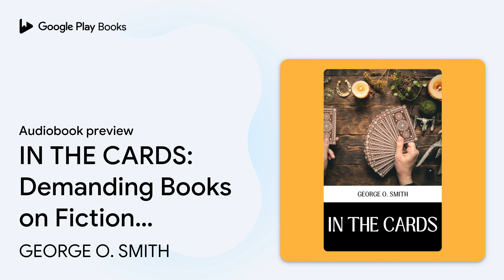IN THE CARDS: Demanding Books on Fiction :… by GEORGE O. SMITH · Audiobook preview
IN THE CARDS: Demanding Books on Fiction : GeneralFiction : ClassicsFiction : Fantasy : Action & Adventure: IN THE CARDS
Authored by GEORGE O. SMITH
Narrated by Madison

0:00 Intro
0:03 BOOK : IN THE CARDS
6:45 Outro

BOOK DESCRIPTION

The masked man crept down the corridor stealthily. It was quite dark in the hallway but he knew that it was a synthetic darkness, a matter of temporal convenience, for on a spaceship, time is regulated by the Terran daily cycle of twenty-four hours. On spacecraft the passenger-sections observe a strict twelve-hour division between sheer brilliance and utter darkness. He estimated that it was a full two hours before light-time, which meant that those couples who preferred to sit and hold hands whilst staring at the rather over-stable aspect of the sky were by now bedded down and asleep. Even so the masked man understood that with such it was not the sky that was appealing, and that under such circumstances time was a minor and often disregarded item. So he went carefully just in case he should happen upon such. He was lucky. There were no couples immersed in one another's dreams and so the masked man went all the way from the auxiliary spacelock near the bottom to the "B" deck, just below the rounded hemisphere of seamless plastiglass that domed the top of the spacecraft. He entered the corridor that led to the staterooms and, by the dim hall lights, found the room he sought. The lock was obviously intended to keep out only honest men and the door was of the same manufacture. He took a tiny fountain-pen-sized implement from a loop in his belt and applied the business end to the door. There was neither sound nor light. Silently the thing worked and it completely removed a sliver ten-thousandths of an inch wide as he moved the tiny beam in a careless square around the lock. He grasped the knob in his hand as he completed the cut. That way it would not drop to the floor and make an unwanted racket. Shoving the door open gently, he entered and closed it behind him. He took a moment to replace the square of aluminum with the lock and, with a couple of quick motions, he welded the square back in place. An experienced welder would have called the job 'buttering' because the patch was held by only two minute battens of welded metal. It could be broken out with a single twist of the hand...

AUDIOBOOK DETAILS

Language: English
Publisher: BEYOND BOOKS HUB
Duration: 1 hr, 6 min
Genres: Fiction / Classics, Fiction / Fantasy / Action & Adventure, Fiction / General